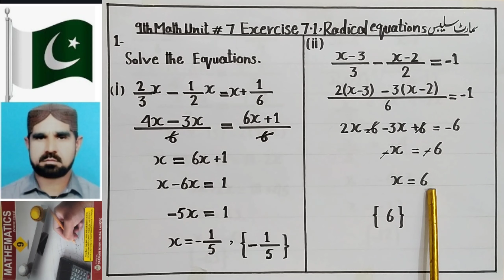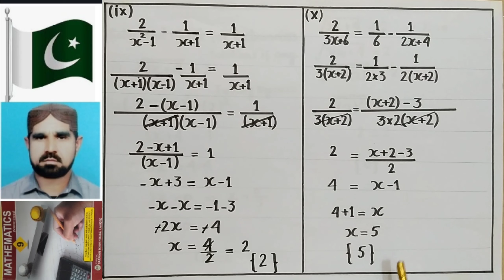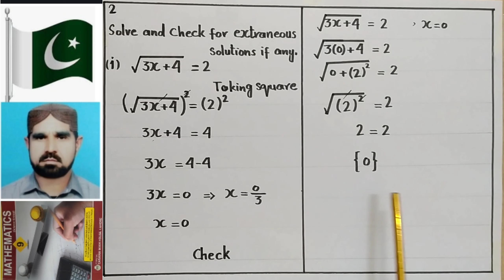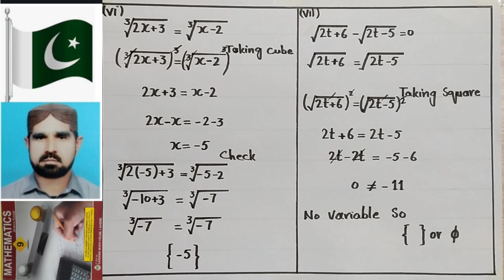Exercise 7.1 | exercise 7.1 Chapter 7 math class 9 | exercise 7.1 unit 7 math class 9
This video provide
explanation of exercise 7.1
of chapter 7 which is linear equations and inequalities
and all the questions are from smart syllabus. Students of
both English medium 9th
class math and urdu medium
9th class math can learn and
prepare.
Exercise 7.1 Chapter 7 || 9Th
Class Math Science Group
Notes ||